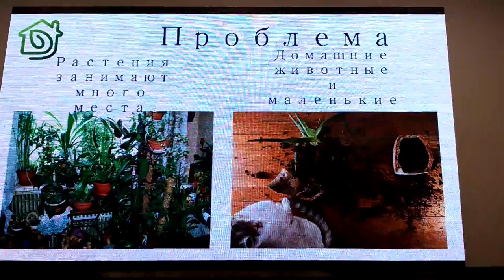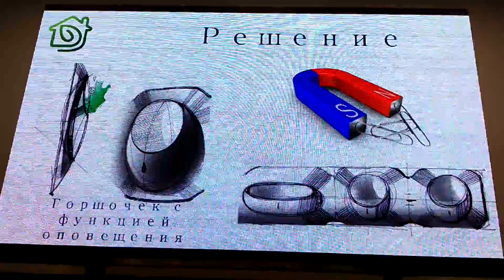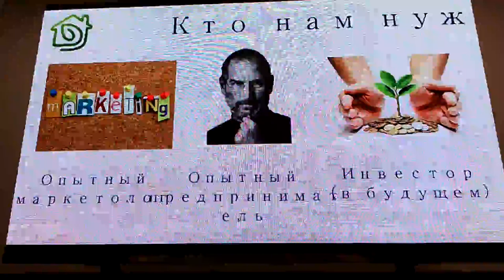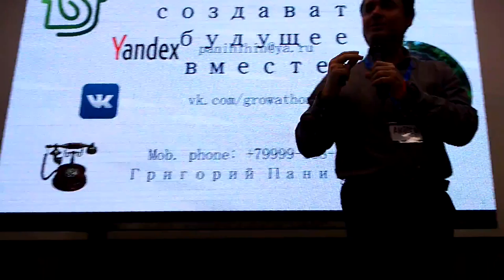Агрохакатон. Часть 9